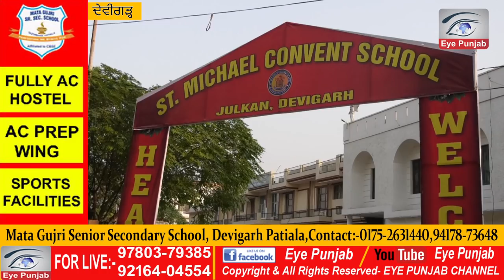ਸੇਂਟ ਮਾਇਕਲ ਕੌਨਵੈਂਟ ਸਕੂਲ ਜੁਲਕਾ ਦਾ ਸਾਲਾਨਾ ਪ੍ਰੋਗਰਾਮ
EYE PUNJAB CHANNEL